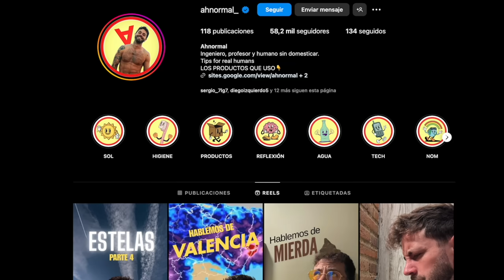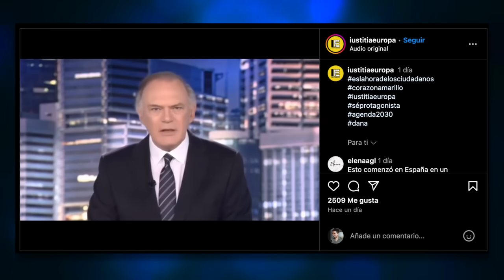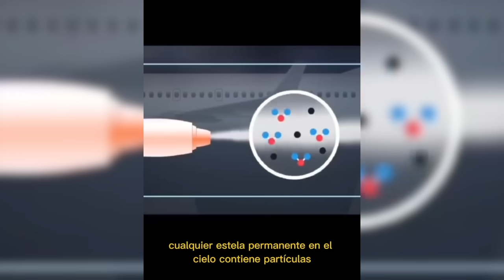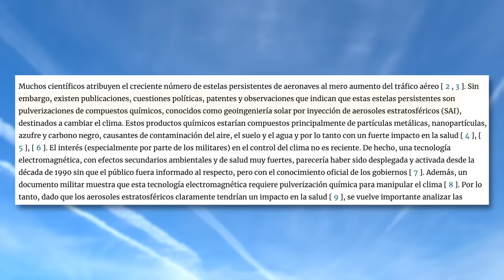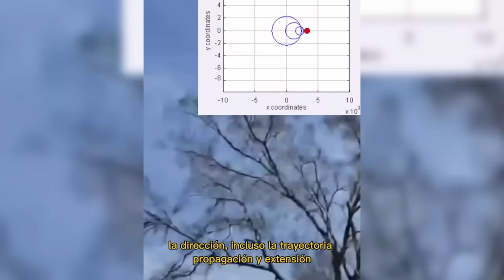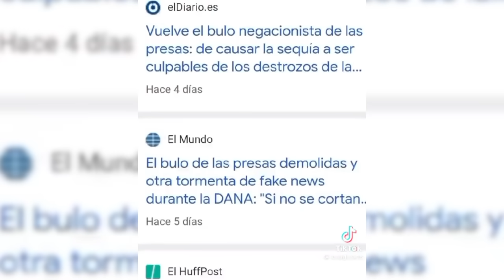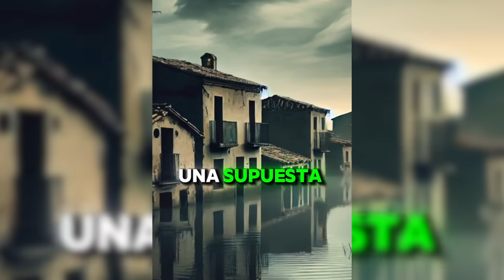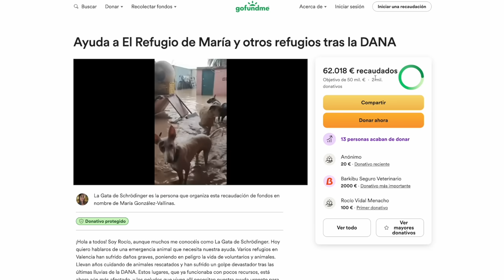¿Ha sido la DANA provocada por EL GOBIERNO? Conspiraciones y los verdaderos CULPABLES de la tragedia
Han demolido cientos de presas a propósito, fumigaron las nubes para moverlas con un radar hasta Valencia, quieren reducir la población... ¿Por qué? ¿Hay algo de verdad en todo esto? Lo analizamos junto a dos profesionales.

Ayuda a reconstruir y recuperar los refugios donde viven personas y animales